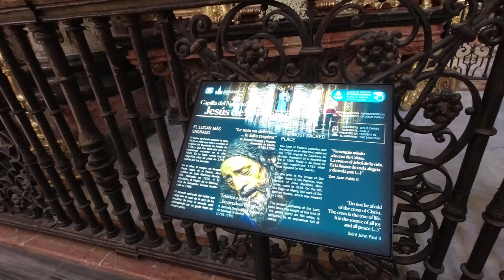Iglesia del Divino Salvador (Seville, Spain)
Our tour of the Andalucia region in Spain will not be complete without a visit to churches to see the life-size images of Jesus Christ, the Blessed Virgin Mary, and the Catholic saints.

We begin this mini pilgrimage with a visit to Iglesia del Divino Salvador or the Church of the Divine Savior. This is part of the tour we paid to visit the Seville Cathedral.

This church may be small but it is overflowing with beautiful altars and images.

Definitely a must see in Seville!